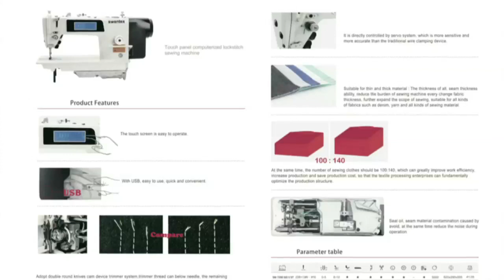happiness isn't body specific but loving yourself is everything!!!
we believe that loving yourself is the greatest revolution among all!!!
and happiness isn't a 'perfect body specific'.
that's the reason why we started chain of "Divya fashion and talent shows" divyaheroes to make differently abled people feel more confident and determined towards self.